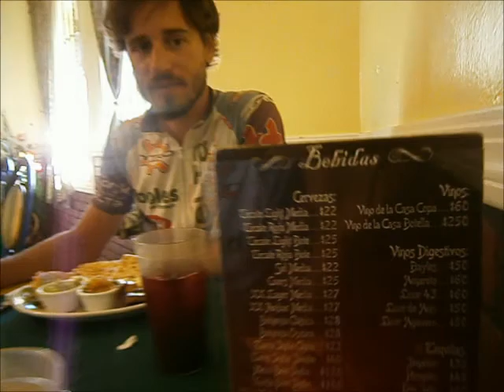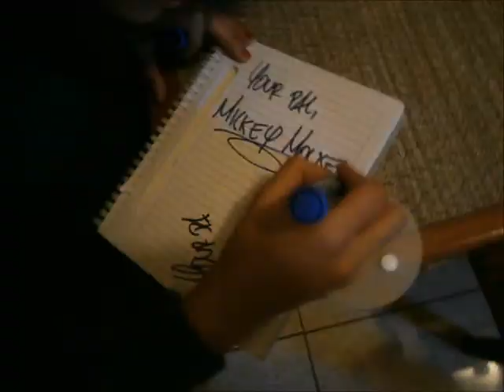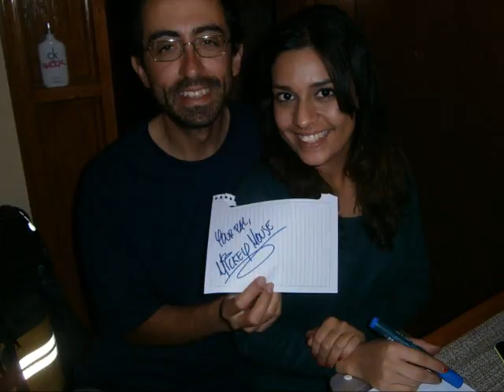DIA 380 - 381 "Cananea 1" / Sonora / México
Cananea es una ciudad histórica al noreste de México, es llamada la "'Cuna de la revolución mexicana", pose la mayor mina de cobre del país y la segunda del mundo en tamaño. Allí se originó la huelga más grande de la historia minera,donde los mexicanos exigían igualdad de condiciones ante los empleados y dueños de la mina norteamericana, peleas, resistencia y Mártires, historias que algunos prefieren ocultar pero dieron inicio a la revolución en el año 1906.
Este vídeo es solo la introducción de la visita a esta ciudad, la ruta que sube la sierra es muy peligrosa, y no tiene un espacio para viajar en bicicleta, todas las personas y autoridades nos recomendaron hacerlo en vehículo.
Aguas frías, momentos de farándula, y un árbol que sufre. Querés más? bueno... seguí mirando los siguientes de: Cananea!!